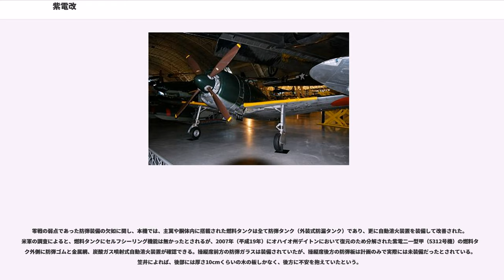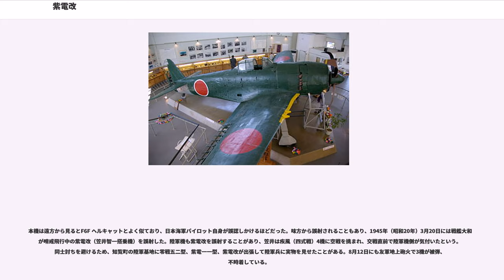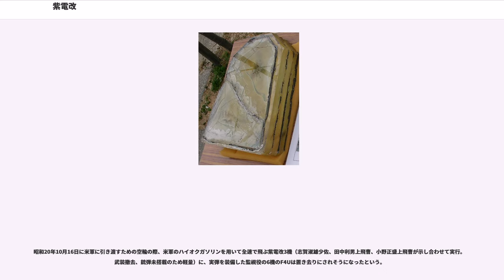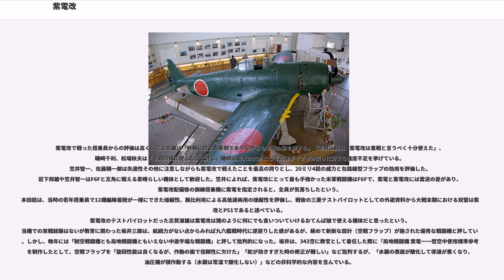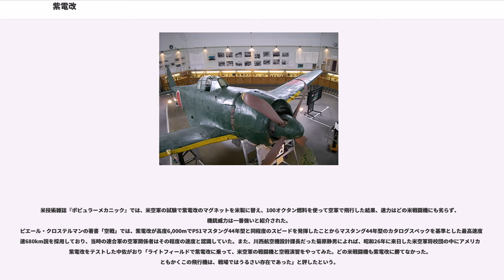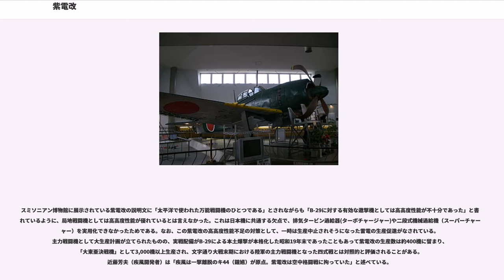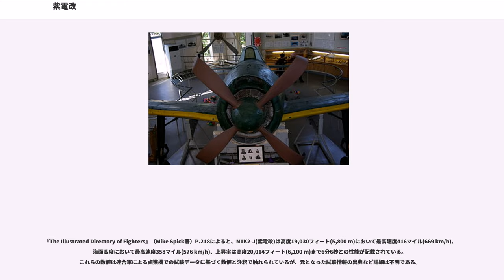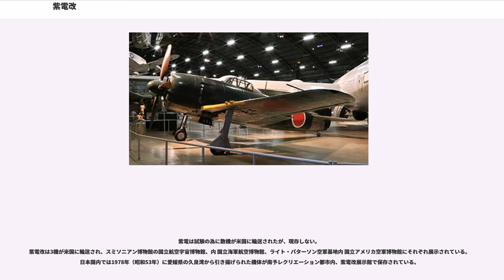紫電改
紫電改（しでんかい）は、第二次世界大戦期における大日本帝国海軍の戦闘機である。紫電（N1K1-J）の二一型以降が紫電改と呼称される。この項では紫電改と紫電をまとめて紹介する。

局地戦闘機紫電は、水上戦闘機「強風」を陸上戦闘機化したもので、紫電二一型は強風と同じく中翼配置の紫電を低翼に再設計した機体であり、紫電改は新機軸の設計（自動空戦フラップ、層流翼）が特徴であった。

昭和19年4月7日内令兵第27号「航空機の名称」では「試製紫電改」は「試製紫電の機体改造及兵装強化せるもの」として定義づけられており、昭和20年4月11日海軍航空本部「海軍飛行機略符号一覧表」における二一型以降（紫電改）は、「試製紫電改(二一型)」「試製紫電改甲(二一型甲)」「試製紫電改一(三一型)」「試製紫電改二」「試製紫電改三(三一型)」「試製紫電改四」「試製紫電改五(二五型)」が該当する。

「紫電改」の名称は、兵器名称付与標準に基づき兵器採用前の試製機として「試製紫電改」とされたもので、「仮称紫電二一型」とも称し、兵器採用により「紫電二一型」となった。

日本海軍の搭乗員からは「紫電」と「紫電改」の呼称の他に、紫電が「J」、紫電改が「J改」と呼称されることもあった。343空の戦時日記でも「紫電改」「紫電二一型」の両方の記述があり、呼称は統一されていなかった。

連合軍側のコードネームは"George"。紫電改は正面から見ると低翼であることがわかるため、紫電一一型とは別機と認識され、さらに戦時中には情報不足から、疾風や零戦などの他機種と誤認報告されており、戦後になってから紫電がGeorge11、紫電改がGeorge21と分類されて呼ばれた。

1941年（昭和16年）末、川西航空機（以下、川西）は水上機の需要減少を見込み、川西龍三社長の下、次機種制作を討議した。川西社内で二式大艇の陸上攻撃機化、新型艦上攻撃機開発、川西十五試水上戦闘機（「強風」）の陸上戦闘機化の三案を検討した結果、十五試水上戦機陸戦案が決まった。川西の菊原静男設計技師は12月28日に海軍航空本部を訪れ、技術本部長多田力三少将に計画を提案。三菱で開発の進められていた局地戦闘機「雷電」と零戦の後継機「烈風」の開発遅延に悩んでいた日本海軍は川西の提案を歓迎し、その場で承認された。しかし海軍技術者から陸上機製作の経験が浅い川西の技術力に対して疑問の声があがったため審議会が開かれ、1942年（昭和17年）4月15日に「仮称一号局地戦闘機」として試作許可を受けた。

完成を急ぐため可能な限り水上戦闘機「強風」の機体を流用することになっていたが、実際には発動機を「火星」から大馬力かつ小直径の「誉」へ換装したこと、尾輪を装備したことなどから、機首部の絞り込みや機体後部が大幅に変更されており、そのまま使用できたのは操縦席付近のみであった。しかし主翼については、車輪収容部分を加えた他はほぼ原型のままで、翼型も航空研究所で開発されたLB翼型（層流翼）が強風より引き継がれている。自動空戦フラップも装備していたが、初期段階ではトラブルに見舞われた（後述）。

1942年（昭和17年）12月27日に試作一号機が完成し、12月31日に伊丹飛行場（現在の大阪国際空港）で初飛行を行ったが、当初から「誉」の不調に悩まされた。川西は「紫電ではなくエンジンの実験だ」という不満を抱き、志賀淑雄少佐（テストパイロット）も「完成していなかった『ル』（誉の略称）の幻を追って設計された」と述べている。搭乗員の岩下邦夫大尉はエンジンの不調と共に紫電の操縦席に排気ガスが入ってきて苦労したという。

紫電は「強風」の中翼形式を継承しており、主脚の寸法を長めに作らねばならなかった。そこで主脚に二段伸縮式の構造を採用した。。試作型では主脚を縮めるのに1-2分かかり、後に20秒に改善された。ブレーキの効きが左右で違うこともあり、ベテランパイロットであっても安心して着陸できなかった。（脚部収納にかかる時間は、零戦12秒、紫電改9秒）
また着陸時に油圧で二段式に縮めて格納する引き込み脚部のトラブルにより、343空戦闘301隊では1945年（昭和20年）1月1日から8日にかけて、3日に1機の割合で脚部故障により紫電を失っている。

これらに起因する離着陸時の事故の多発、前方視界不良、米軍新鋭機に対する速度不足などの問題は紫電につきまとった。計画では最高速度653.8km/hを出すはずだったが、実測値は高度5,000mで570.4km/hであった。上昇力は6...